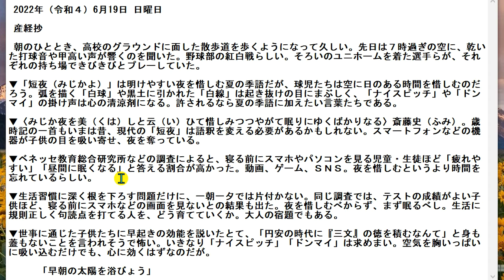早朝の太陽を浴びょう。2022年06月19日 日曜日#音読産経妙コラム産経新聞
サブチャンネル中国語の聞き取りにどうぞ。6月19日(日曜日）
2022 年 6 月 19 日星期日（令和 4）

 产经新闻  　産経妙

 自从早上开始在面向高中操场的人行道上行走以来，已经有很长一段时间了。前几天，7点以后，我听到干巴巴的敲击声和高亢的声音在天空中回荡。这似乎是棒球俱乐部的红白比赛。身着制服的选手们在各自的地方进行着热闹的比赛。

▼“短暂的夜晚”是一个夏天的词，怀念破晓的夜晚，但孩子们会怀念天上有白昼的时光。黑土上绘制的弧形“白球”和“白线”令人眼花缭乱，“不错的球场”和“栋迈”的呼喊声令人耳目一新。如果允许的话，这些是我想添加到夏季词中的词。

▼短暂的夜晚 被称为美女，我很遗憾，但最终我只是睡着了　斋藤文美。 西地基 现在是很久以前的事了，现代的“短夜”可能需要改变。诸如智能手机之类的设备正在吸引孩子们的眼球并抢走他们的夜生活。

▼根据贝内斯教育研究院的一项调查，睡前看智能手机和电脑的儿童和学生比例更高，称他们“容易累”和“睡着了”白天。”视频、游戏、SNS。似乎他忘记了时间，而不是幸免了一夜。

▼ 我无法在一夜之间摆脱它，因为我的生活方式根深蒂固的问题。同一项调查还发现，测试结果较好的孩子睡前不会看智能手机等屏幕。不要错过夜晚，先睡觉。如何培养能够在生活中经常使用标点符号的人。这也是一个成年人的家庭作业。

▼ 恐怕即使我向熟悉世界的孩子宣扬早起的效果，也会被告知在日元贬值时代没有身体或盖子来积累“三文”的美德.突然间，“不错的球场”和“栋迈”就不再需要了。只要呼吸到心满意足的空气就可以帮助您的心脏。

《沐浴清晨的阳光》